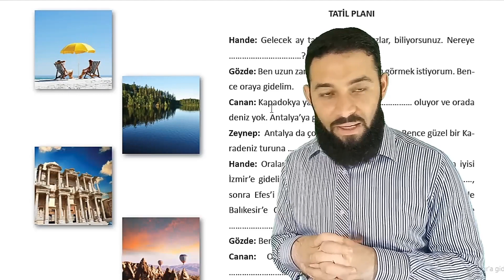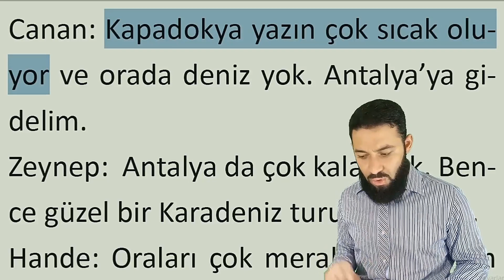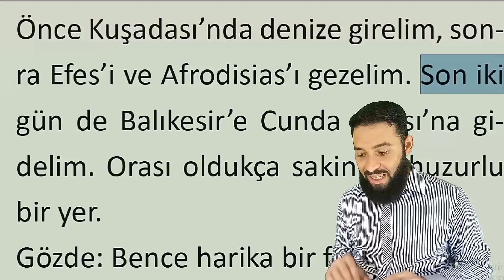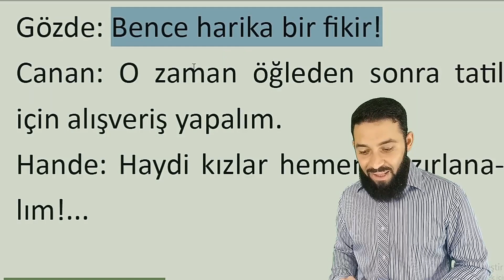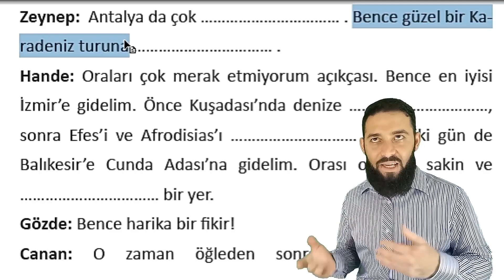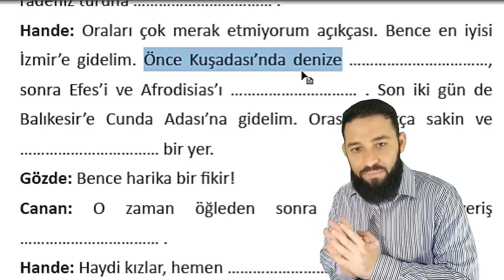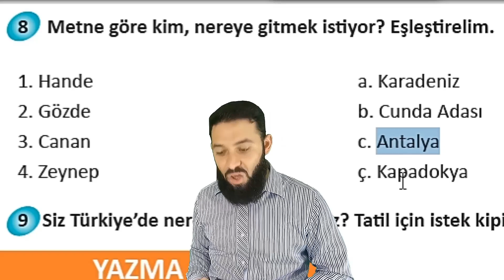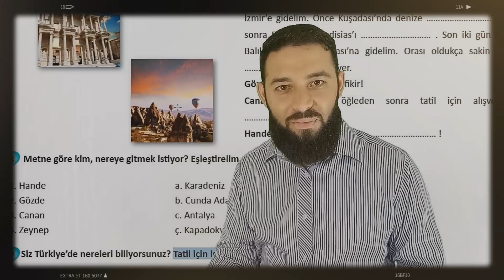تومر A2 الدرس 12 خطة للعطلة تعلم اللغة التركية المستوى الثاني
صفحة الفيس:
اللغة التركية
المستوى الثاني تومر A2
الدرس 12
قسم الاستماع: خطة للعطلة

12. ders
1. Ünite
B. Dinleme
Tatil Planı
TÖMER A2 Arapça
Learn Turkish

Hande: Gelecek ay tatile çıkıyoruz kız-
lar, biliyorsunuz. Nereye gidelim?
Gözde: Ben uzun zamandır Kapadok-
ya’yı görmek istiyorum. Bence oraya
gidelim.
Canan: Kapadokya yazın çok sıcak olu-
yor ve orada deniz yok. Antalya’ya gi-
delim.
Zeynep: Antalya da çok kalabalık. Ben-
ce güzel bir Karadeniz turuna çıkalım.
Hande: Oraları çok merak etmiyorum
açıkçası. Bence en iyisi İzmir’e gidelim.
Önce Kuşadası’nda denize girelim, son-
ra Efes’i ve Afrodisias’ı gezelim. Son iki
gün de Balıkesir’e Cunda Adası’na gi-
delim. Orası oldukça sakin ve huzurlu
bir yer.
Gözde: Bence harika bir fikir!
Canan: O zaman öğleden sonra tatil
için alışveriş yapalım.
Hande: Haydi kızlar hemen hazırlana-
lım!...